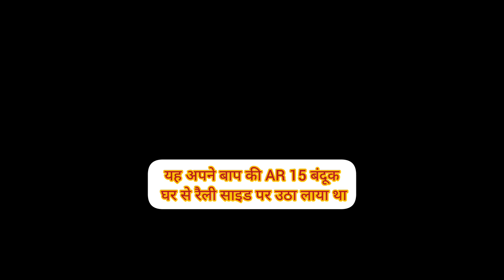TRUMP को मारने की कोशिश😱 ट्रंप की हत्या का प्रयास करने वाला कौन था हमलावर, जानिए कब क्या हुआ#news#yt